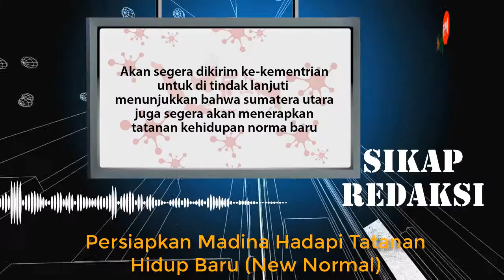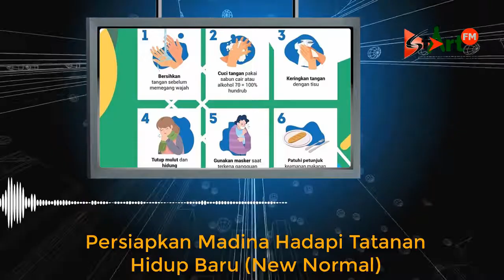SIKAP REDAKSI - Persiapkan Madina Hadapi Tatanan Hidup Baru New Normal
Sikap Redaksi StArtNews ulasan dan pembahasan berita serta isu yang marak di masyarakat dari tim Redaksi.